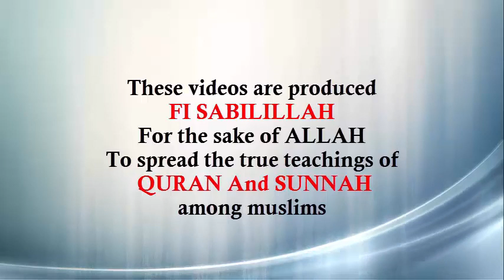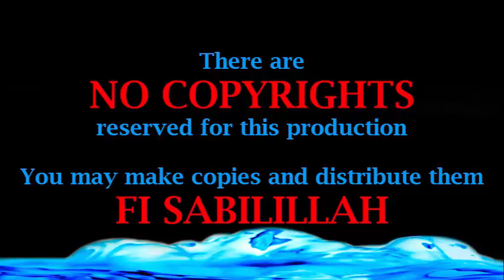Hemel Lecture l 09-11-2014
Dr Syed Abdul Qadir Shah Jilani l Hemel Lecture l 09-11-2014